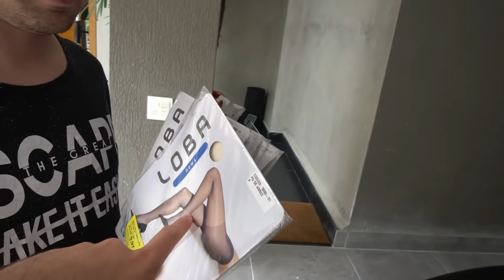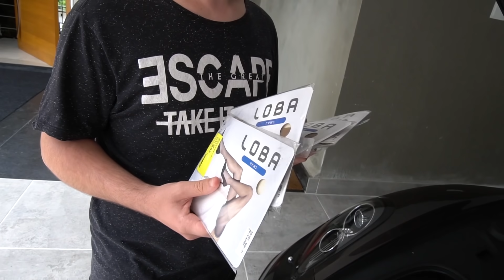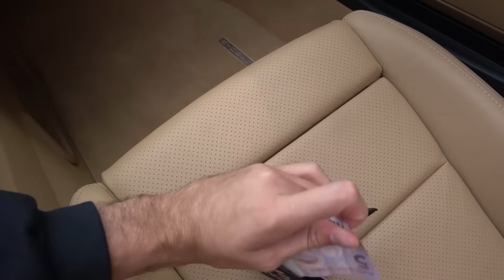RECEBI UMA CAIXA ESTRANHA NA MINHA CASA! (O HOMEM INVISIVEL 1)